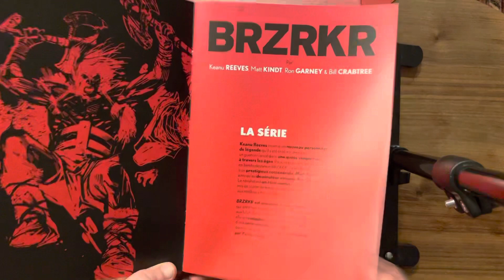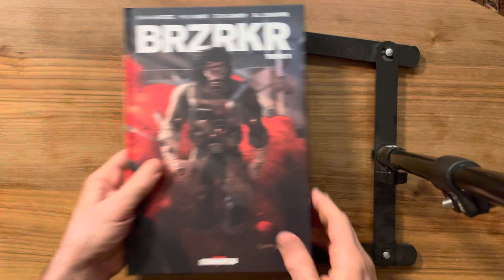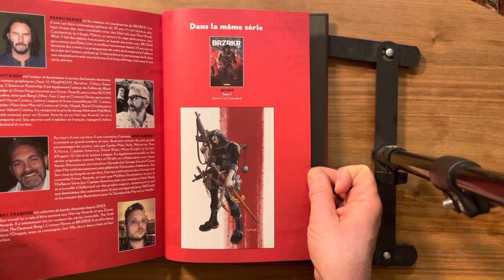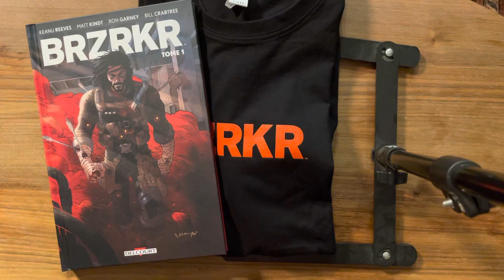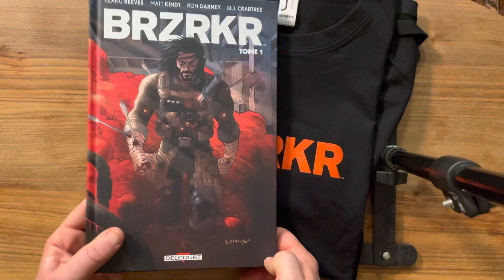Unboxing : le service de presse de BRZRKR de Keanu Reeves